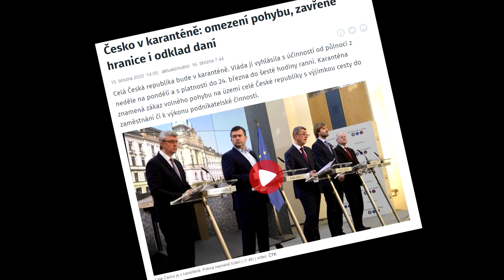CO SE DĚLO V BŘEZNU? | POKEMON GO INFO #3 | Ondra & Nelly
Dnes si po kratší odmlce povíme, co se dělo v březnu ve světě pokémonů.
Moc se omlouváme že nevydáváme moc videa, ale vzhledem k téhle situaci se nemůžeme sejít a natáčet, natáčet můžeme pouze hry, ale na natáčení her taky nemáme příliš moc času.. pokusime se pro vás něco málo natočit, ale nic neslibujeme, takže nás prosím omluvte :)
Hudba na začátku : Marcus & Martinus - Invited